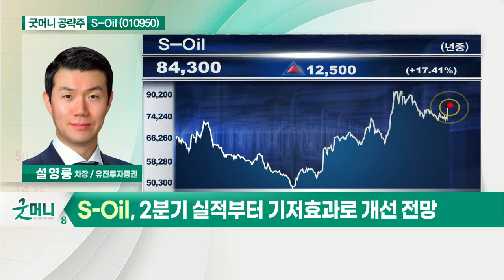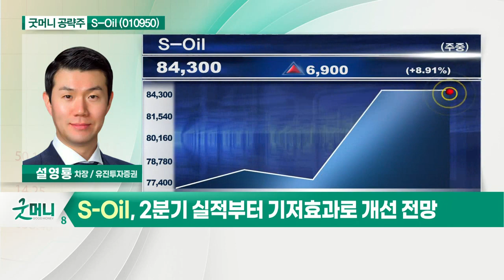S-Oil(010950)... 국제유가 60달러 초반에서 횡보_굿머니 공략주 (20210427)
S_Oil(010950)
- 국제유가 60달러 초반에서 횡보
- 하반기 글로벌 집단면역 형성 시 항공유 수요 증가
- 전기차 충전소 인프라 사업 시작
- 2분기 실적부터 기저효과로 개선 전망